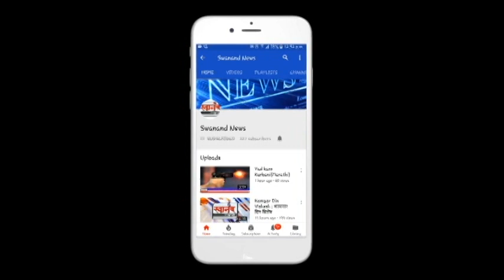कोकणासाठी कल्याण शिवसेनेची मदत ! शिवसेना नगरसेवक महेश गायकवाड यांचा उपक्रम !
SEND ME STUFF:

Near B.K.No.1416,
Maratha section - 32,
Ulhasnagar - 421004,
Dist. : Thane,
Maharashtra,
India